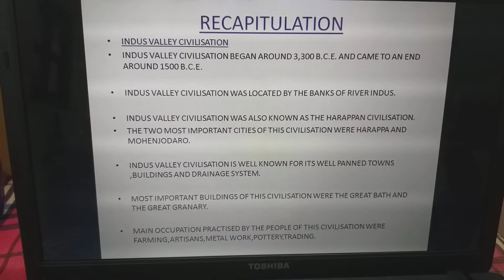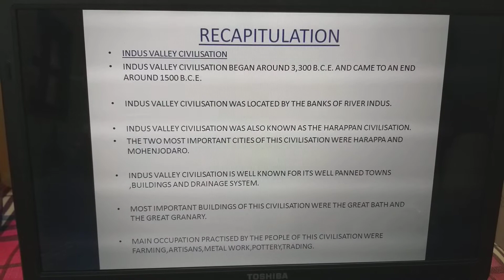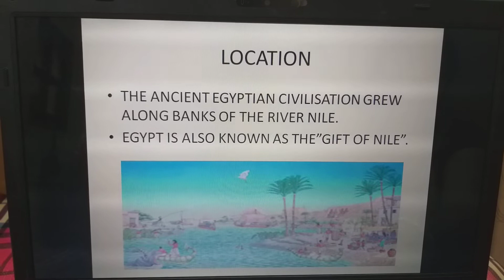Chapter 13 Early Civilization(1)